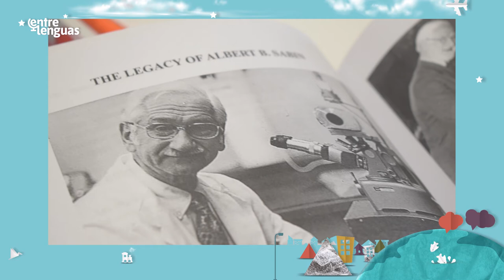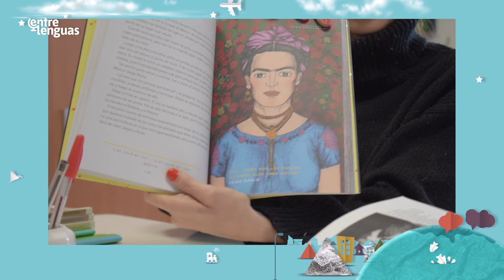Real heroes and heroines / Héroes y heroínas reales | Primario, sexto grado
Este video forma parte de una hoja de trabajo titulada "Making history". Fue realizado con actividades que lo acompañan para profundizar habilidades de escucha y lectura comprensiva en la lengua inglesa desde una perspectiva intercultural.